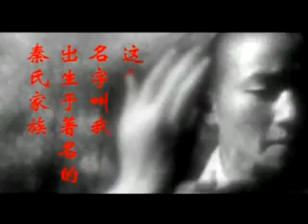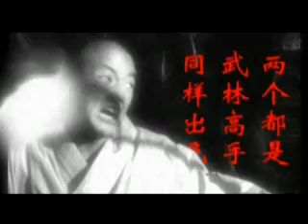MAKING OF me & I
making of me & I the movie